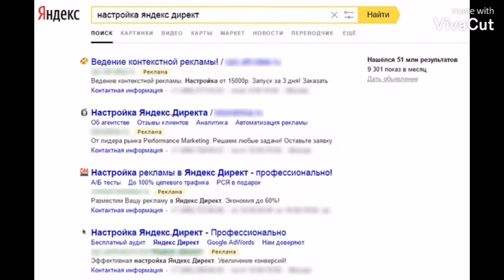День Сайта Яндекса 💐✨⭐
✨🌠23 сентября 1997 года открылся сайт yandex.ru. Вход в главный московский офис Яндекса уже много лет украшают фигуры лошадей. Ребята из художественной студии «Дети Марии» расписали лошадок, а Илья Сегалович и Аркадий Волож купили их на благотворительном аукционе. Лошади «Вечерняя Москва» и «Клоун» давно добавлены на карту Москвы и стали для многих ориентирами, частью истории и неофициальным символом Яндекса.🌠✨